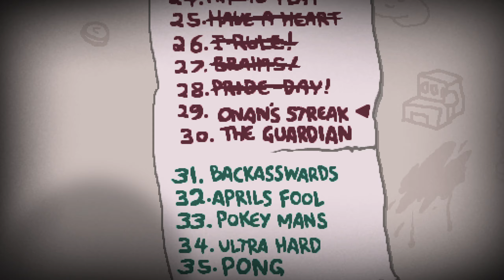Upset (The Binding of Isaac: Repentance)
A run of The Binding of Isaac in which I have the easiest Onan's Streak run of all time